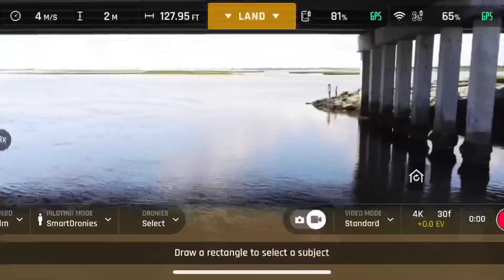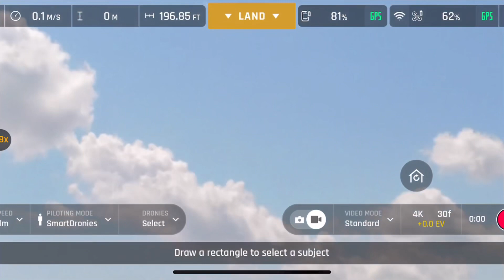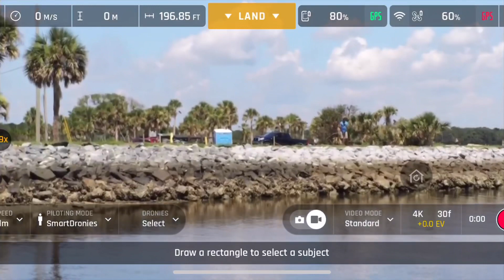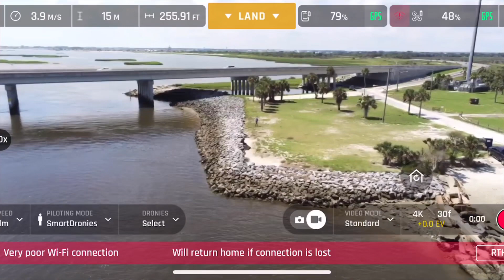Parrot Anafi Second flight Performance!!